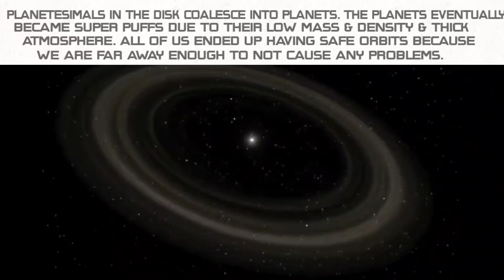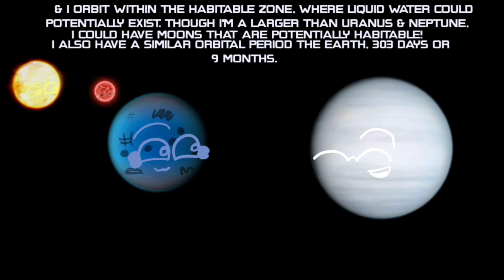The Planets of Kepler 47